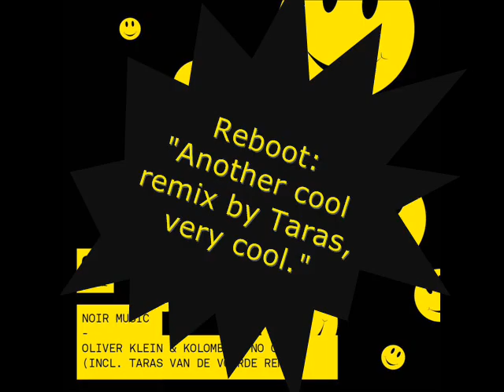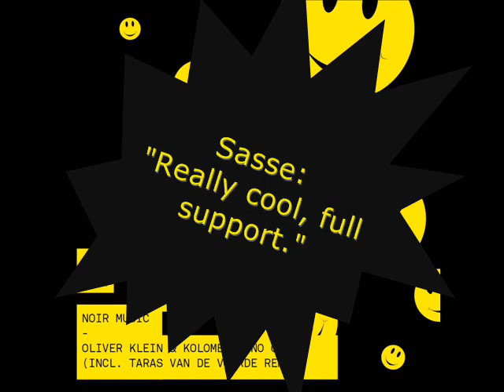Oliver Klein & Kolombo - No One (incl. Taras van deVoorde Remix).wmv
Info:
Oldschoooooool.

Oliver Klein & Kolombo takes us back in time with this simple and piano driven tune. All melted together and arranged perfectly to take you back to the core of house music that quite simple just works 100% in the clubs.
This track has been roadtested for 6 months now and nowhere have the reactions been less than GREAT!

Taras Van De Voorde (best known for his excellent track "1998" on Rebirth) loops the track into deeper grounds and makes it less uplifting and more driving to the primetime action and underground heads.
Fantastic remix job on such a signifigant "piano-hook" track.

This is one of those releases that just puts a smile on your face and takes you back. Hit play and "pump up the volume".